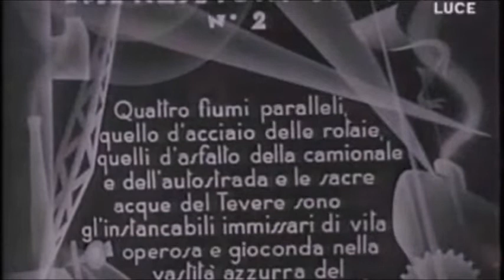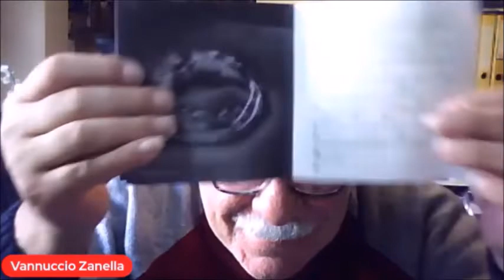Tony Pagliuca - Le Orme, la Carriera Solista e Rosa Mystica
Tony Pagliuca ci racconta la sua splendida carriera e ci parla del suo ultimo disco, Rosa mistica